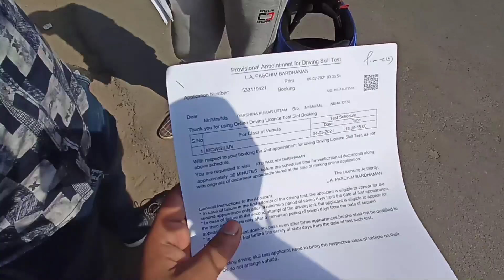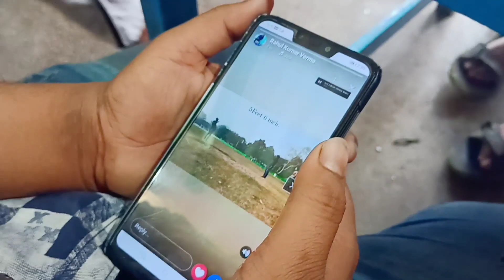Asansol-Durgapur Bike/Car Licence Test West Bengal | West Bengal Rto Driving Licence Test